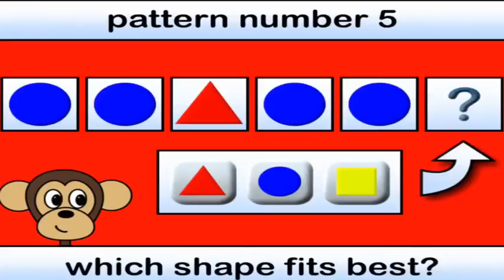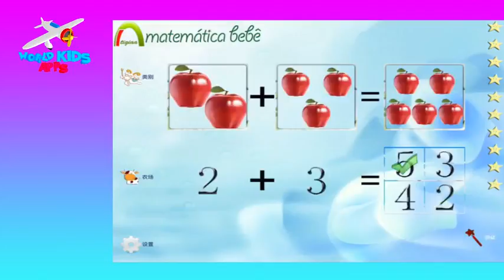Monkey Rows And Maths For Baby Matemática Adição Para Crianças Baby Math ◄ World Kids APPs ►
Monkey Rows And Plus Baby Math Game APP

APP Monkey Rows

APP Baby do Math